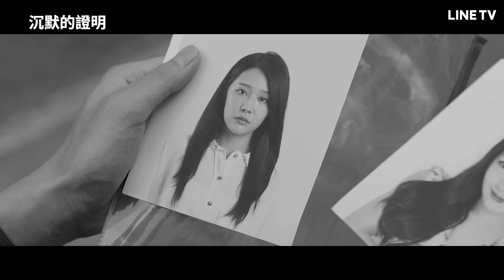【沉默的證明】EP1預告：女網友直播時遭綁架！看熱血警察盛英豪抽絲剝繭追真相！| LINE TV 共享追劇生活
劇情簡介
江臺市刑警陳默在調查一起碎屍案中因判斷失誤，導致重要關聯人尹子月人間蒸發，陳默因而被停職離開警隊。此時，鄰市江海刑警支隊陷入直播綁架困局，陳默自稱江臺刑警，提供了重要線索，發現直播影片中的女子正是失蹤數月的尹子月。陳默不請自來，在各種質疑聲中解決案件，並憑藉自己敏銳的洞察力，讓一樁10年前的謎案浮出水面…